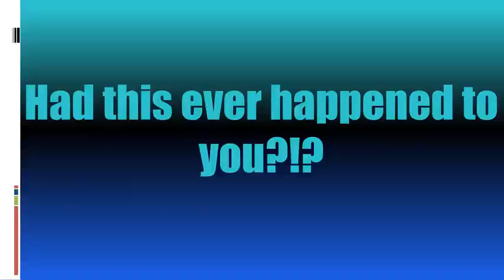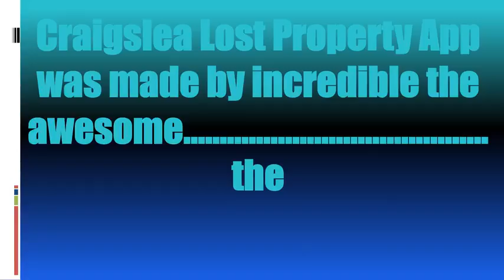Craigslea Lost Property Pitch Video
Craigslea Lost Property addresses the issue of Craigslea parents, students and staff locating and retrieving lost property. This app includes a database of items found and also includes a message function to contact other uses if needed. You can search lost items and you can register items you have found. There is a security element where users will only be able to pick up belongings according to their house group.

The value in this app is that it is a fast and efficient way that lost property can be returned to the owner. Thereby eliminating unnecessary replacement costs.